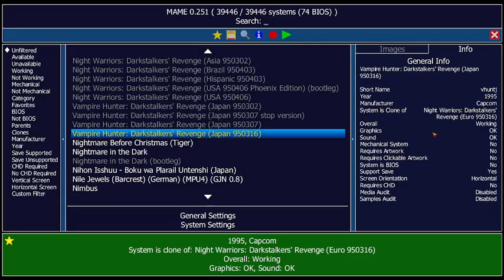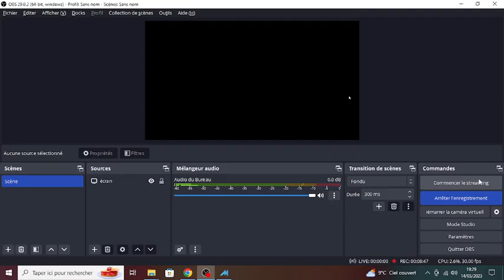Vampire Hunter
Night Warriors: Darkstalkers' Revenge / Vampire Hunter
[vhuntj] (Japan 950316) LEVEL-4